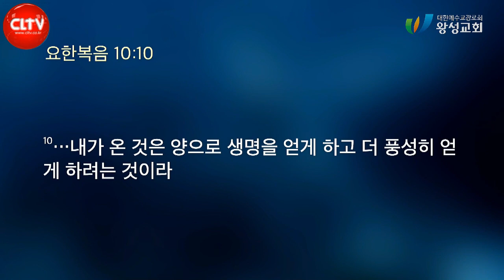CLTV 파워메시지ㅣ2022.3.6 주일설교ㅣ왕성교회(길요나 목사)ㅣ여호수아 시리즈(13) '크리스천이라면 갈렙처럼'